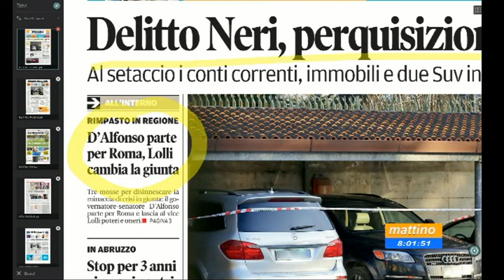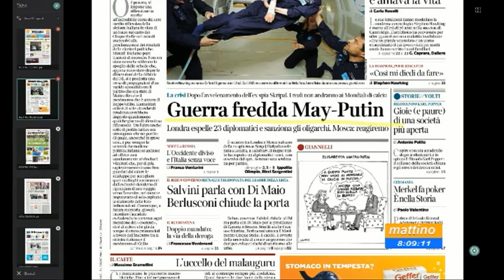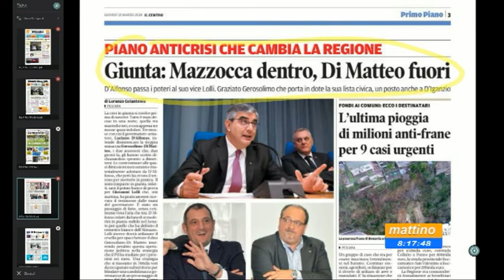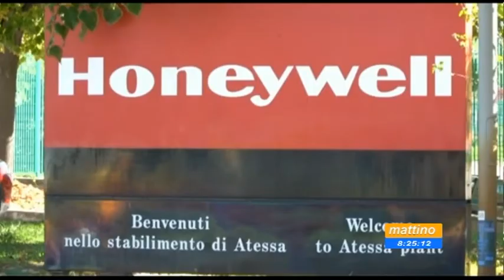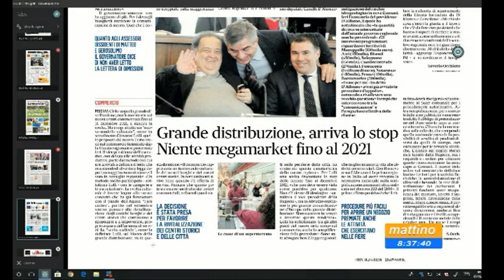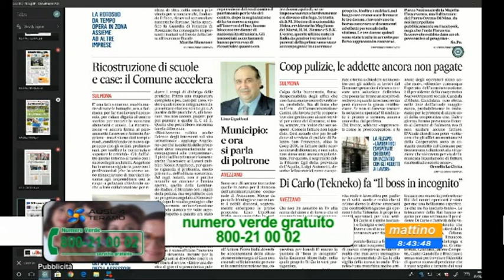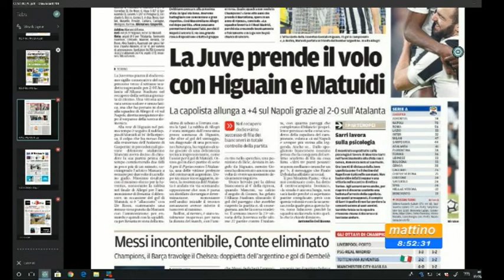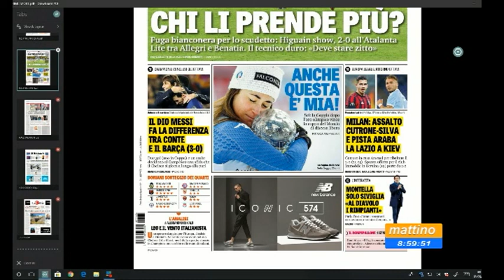Mattino 6 rassegna stampa di giovedì 15 marzo 2018